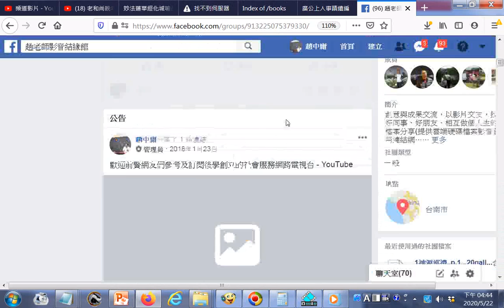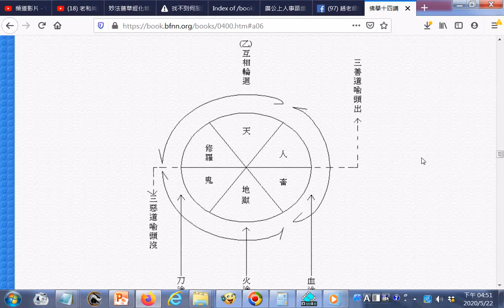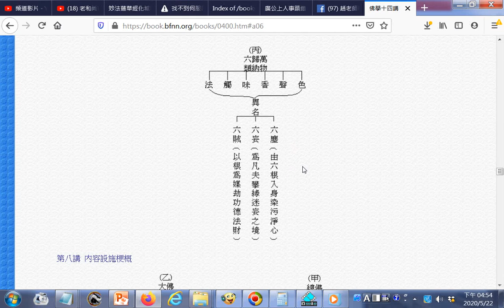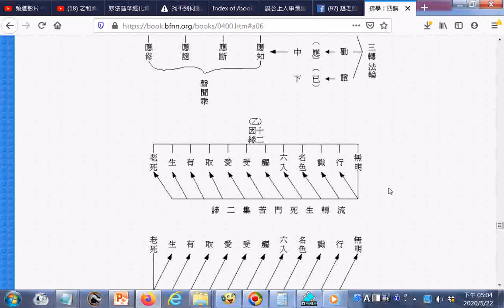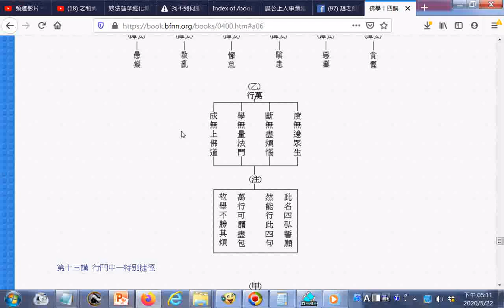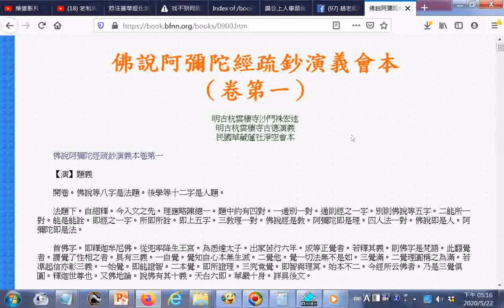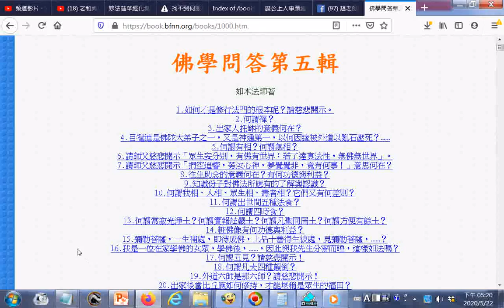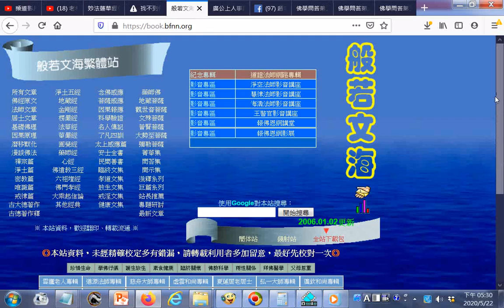Index of books htm20200521佛法一千缺一個網頁立即下載的網址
筆者附錄: 有求孔孟聖道三寶心法就不枉費今生來世間。世間財世間用--生不帶來，死不帶去，或是給以後不相識的人用，但是得三寶心法卻能帶著走，在世能逢凶化吉、躲劫避難、改變命運，壽終能超生了死，離苦得樂，智者切莫入寶山而空手回。